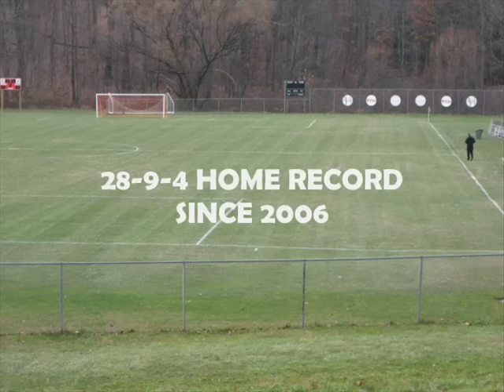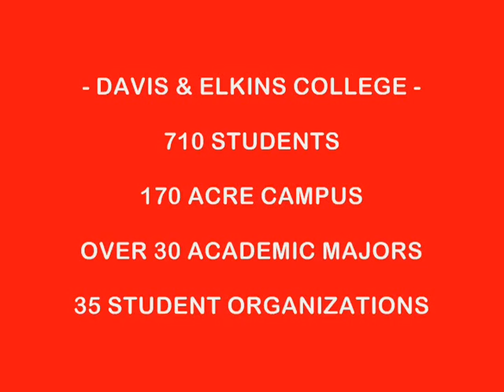D&E Men's Soccer 2010 Recruiting Video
A Short video for recruits to learn more about Davis & Elkins College and the history and tradition of our storied soccer program.